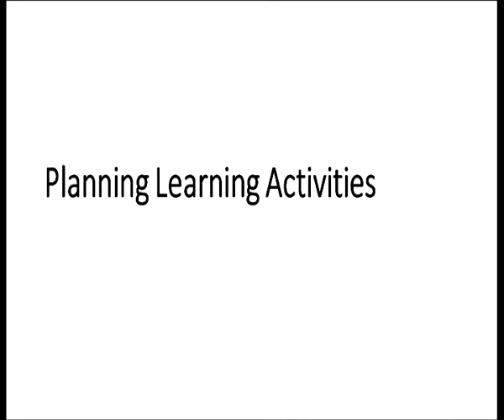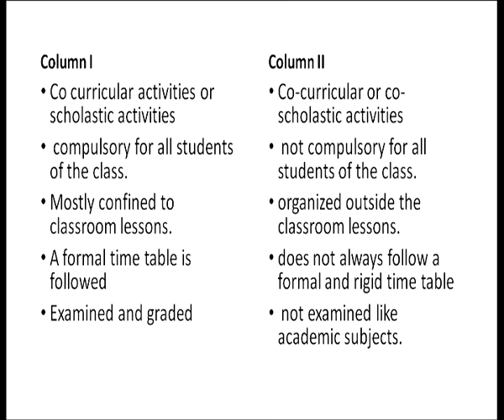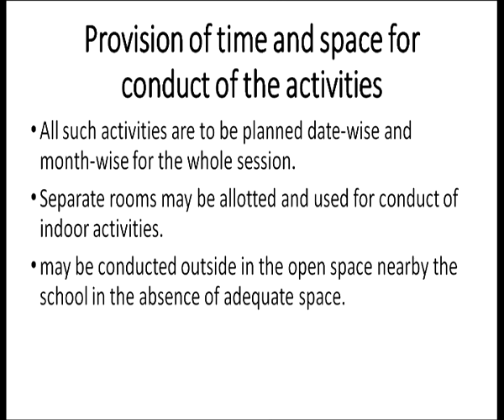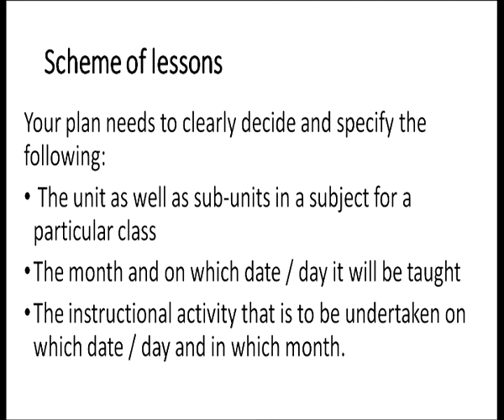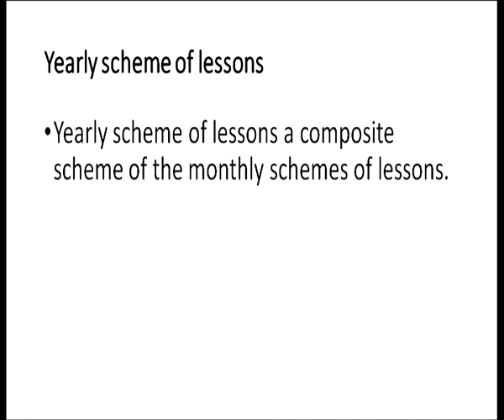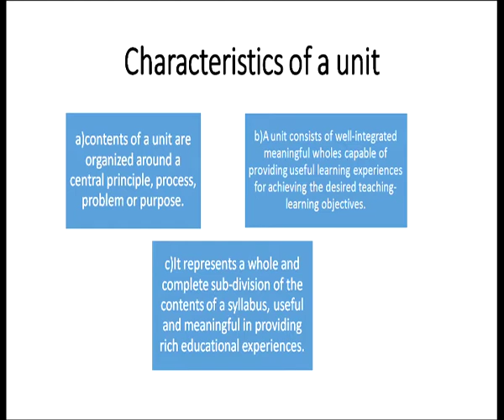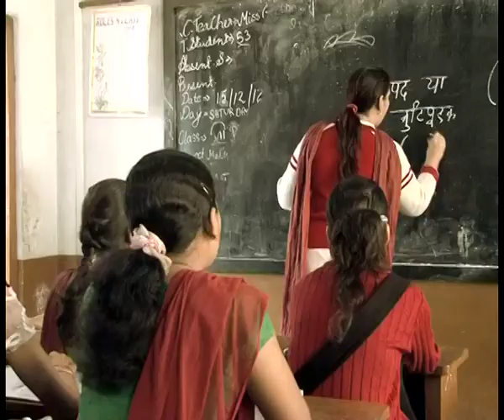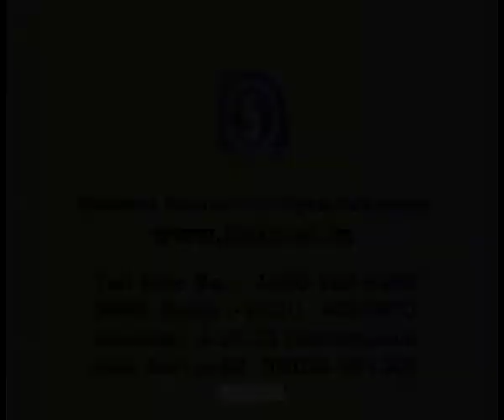Planning Learning Activites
Subject :D.El.Ed.
Course  :Pedagogic Processes in Elementary Schools